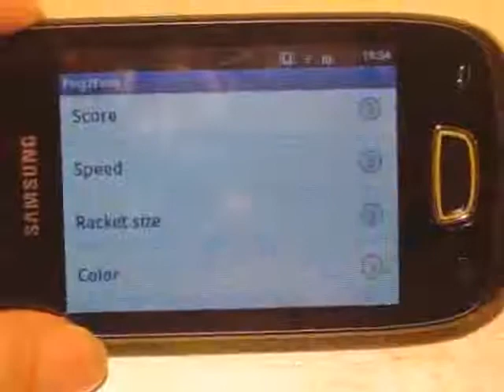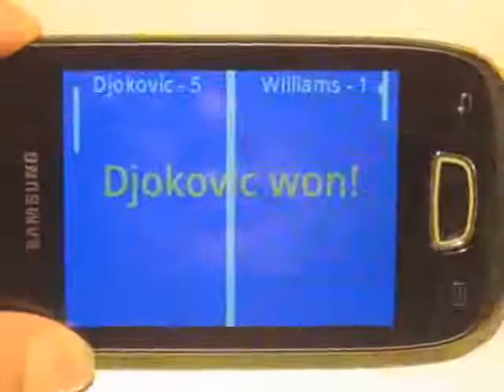Android Ping2Pong game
to install and have fun with this game on which you may configure

* Play against the machine or with another player choosing your names
* Speed: slow, medium, fast
* Racket size: small, medium, big
* Score: 5, 10 or 15 points
* Background color